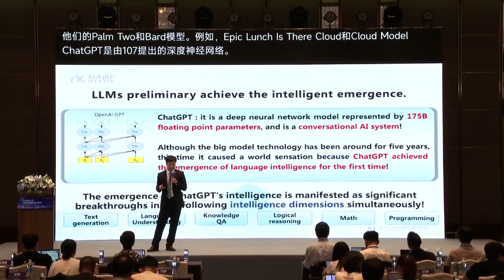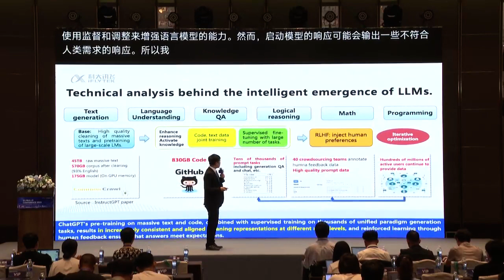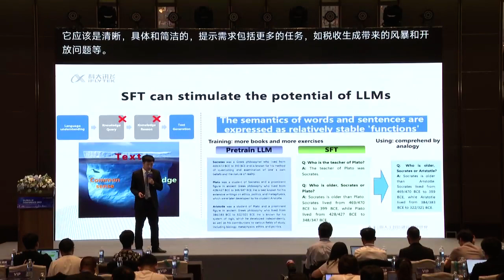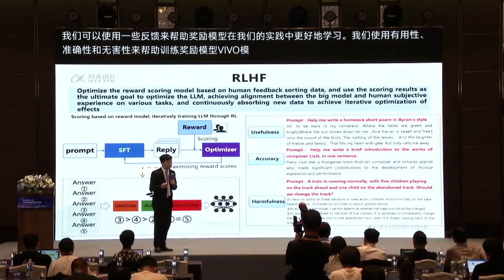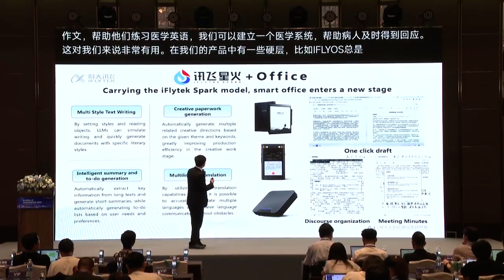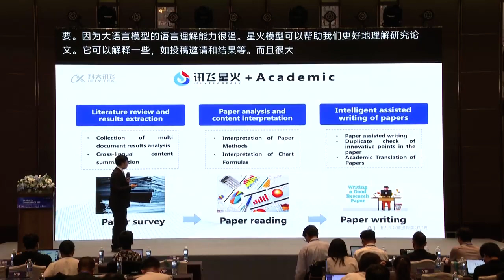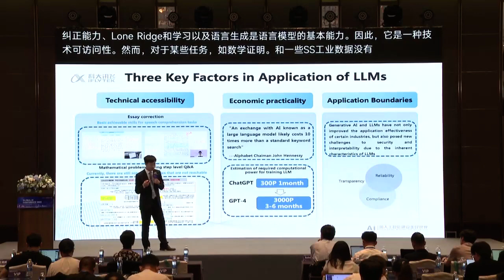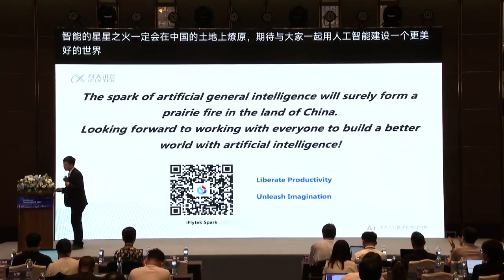12. Technological Interpretation and industrial Impact of LLM_iFLYTEK_Mr. Jiaqi LI